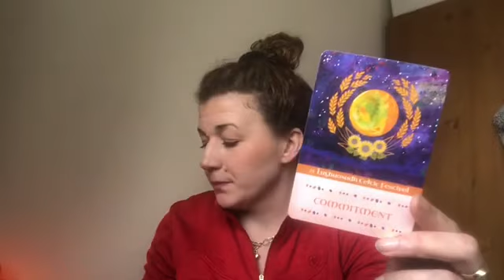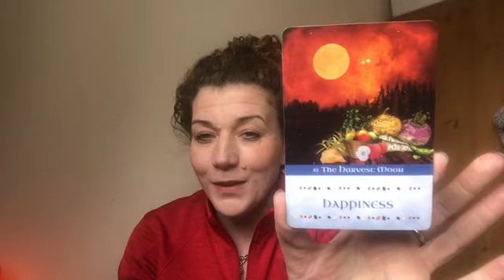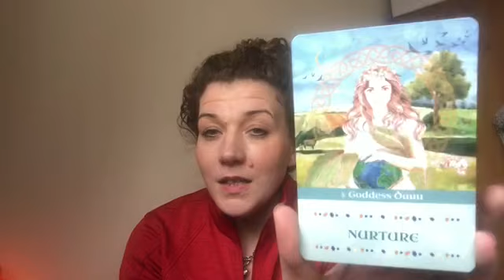❤️ARE YOU LISTENING?❤️DM TRYING TO GET YOUR ATTENTION DF❤️TWINFLAMES❤️